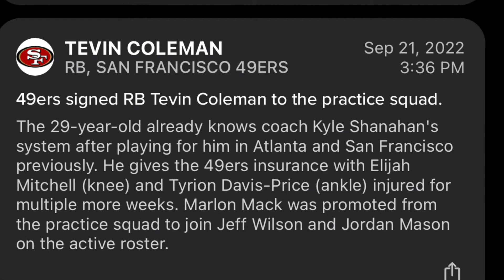San Francisco 49ers Sign Tevin Coleman Fantasy Football / NFL News